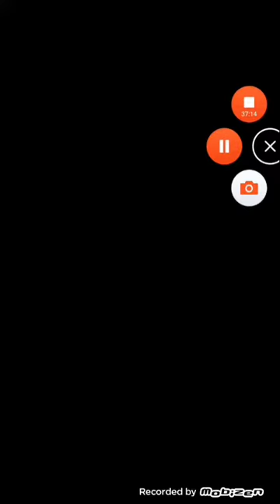WWE Champion - Android / IOS - part 25 - (Gentle Blitz Tag Team Series Hard Mode)